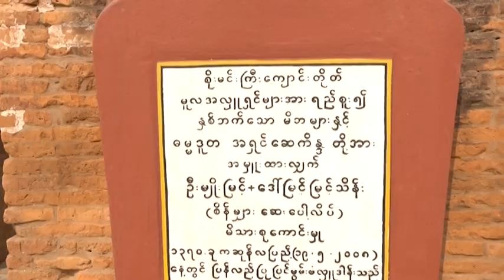DVB - တပတ္အတြင္း သတင္းမ်ား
တပတ္အတြင္း သတင္းအစီအစဥ္